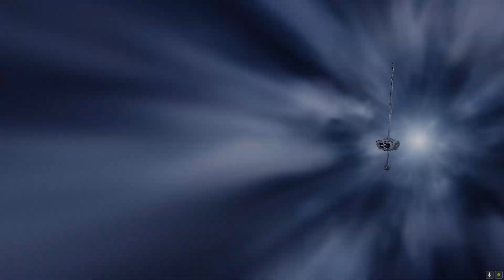Battle for The Crossguard Lightsaber | Star Wars: Jedi Survivor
Star Wars: Jedi Survivor is an action-packed video game that takes place in the Star Wars universe. In this game, players assume the role of a Jedi who has managed to survive the devastating Order 66, which saw the downfall of the Jedi Order.

As a Jedi survivor, players must navigate dangerous environments, battle fierce enemies, and hone their skills in the Force to stay alive. The game features an open-world design that allows players to explore various planets and engage in thrilling combat sequences.

With stunning graphics and immersive gameplay, Star Wars: Jedi Survivor offers an unforgettable experience for fans of the Star Wars franchise. Whether you're a longtime fan or a newcomer to the series, this game is sure to provide hours of entertainment and excitement.

So grab your lightsaber, channel the Force, and prepare to become the ultimate Jedi survivor in this epic adventure!

Mikey Goodfella -Facebook

mikeygoodfella7 -Instagram

mikeystiff- Snapchat

goodfellas_gaming- TikTok